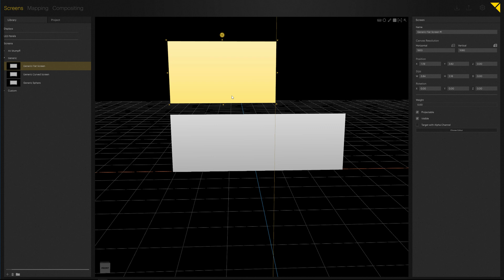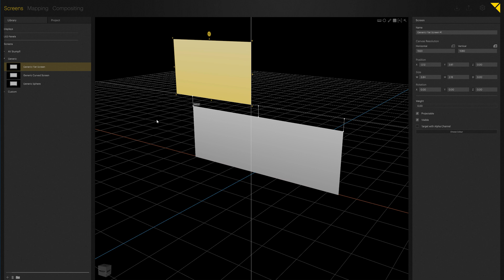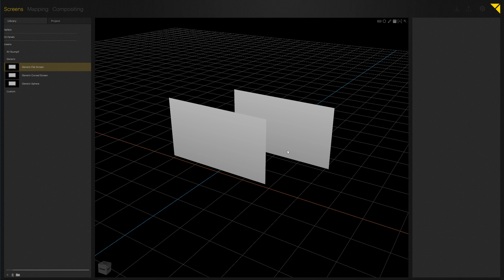1.03 Screen Tutorial - Snapping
This tutorial covers set up of multiple screens and snapping in the 3D space.